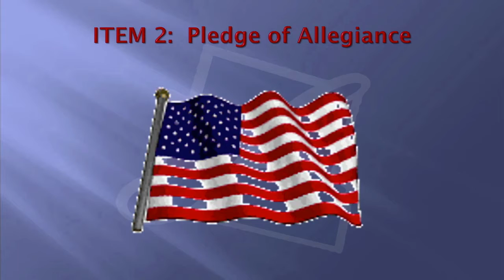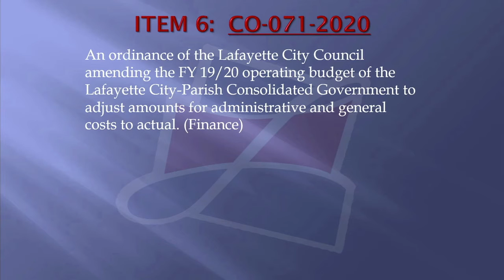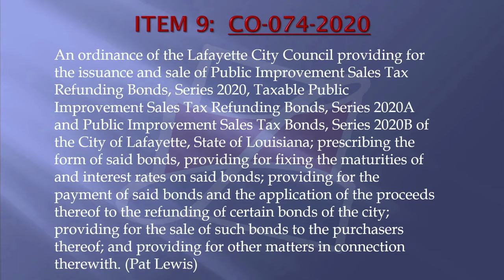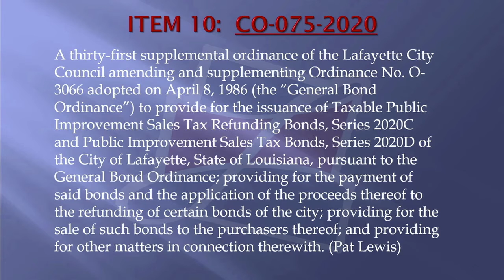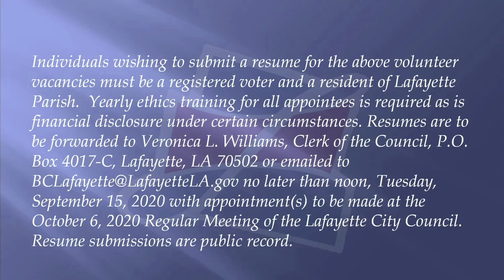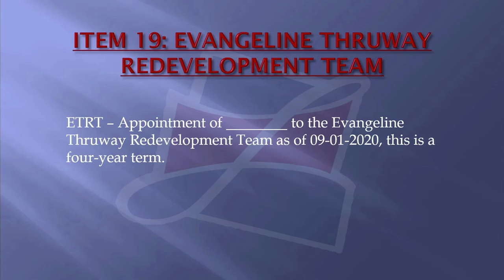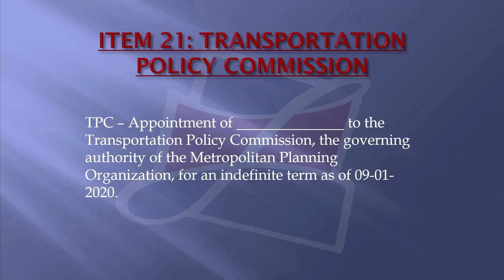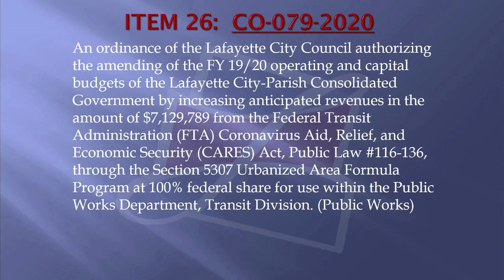2020 09 01 City Council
Lafayette City Council meeting of September 1, 2020